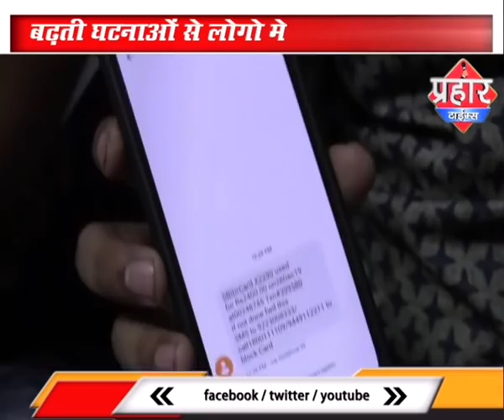चोरो ने घर की करदी सफ़ाई दहशत में कादर पैलेस के लोग|Islamuddin khan||Aapka Prahar Times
चोरो ने घर की करदी साफ
दहशत में कादर पैलेस के लोग|Islamuddin khan,
मुम्ब्रा कादर पैलेस में बढ़ रही चोरी की घटनाये

बढ़ती घटनाओं से लोगो मे दहशत का माहौल

पुलिस मामले की जांच कर रही है